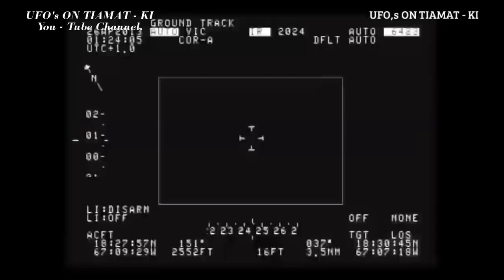✅The UFO Sightings of 2016 Compilation No3.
Thank you my friends for watch and enjoy this compilation, feel free to shear or upload this video to your channel don't forget to give credits for the video thank you!
5  Top UFO sightings OF  2016 included.
Music Chance, Luck, Errors in Nature, Fate, Destruction As a Finale - Chris Zabriskie - YouTube collection.
Video's source under creative commons  1- Real UFO Sightings: Authentic Footage of UFOs
Paranormal Phenomena

2-Real UFO Sightings: Glowing Orbs in the Sky

3 Shocking UFO Sightings From January 2016 under creative commons Ufo Logic.